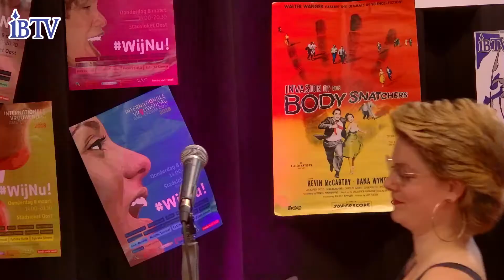IBTV's Dichter bij ons 2: Poëzie, muziek en... Peter Faber!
IBTV presenteert ‘Dichter Bij Ons Live’ een boordevol programma met poëzie en muziek.
Op die dag trakteert Amsterdams’ nieuwste TV zender IBTV de kijker op een gevarieerd en avondvullend programma vol met poëzie en live muziek, vanuit de Meevaart aan de Balistraat. De uitzending is te volgen via Facebook, Youtube, KPN en XS4ALL.
Sassy Smit heeft weer geweldige Dichters bij elkaar verzameld: Peter Faber, Shanna de Ruiter, Robin Veen, Jahan Valianpour, Juvu de Ruiter, Aurora Guds, Marcel Ozymantra, Gerardo Insua Teijeiro, Vincent Heeren en Hans Molenaar dragen voor.
Het live muziekprogramma wordt verzorgd door Motor Toasters, New Coat of Paint, Judy Carati & the Ardent Bat Band en Duo Van Piekeren.
IBTV is live en on demand te bekijken via verschillende kanalen; op Youtube via de IBTV Indische Buurt account, via kanaal 201 op je digitale TV bij KPN en XS4All, via Facebook, Instagram, Twitter en natuurlijk de eigen IBTV website.